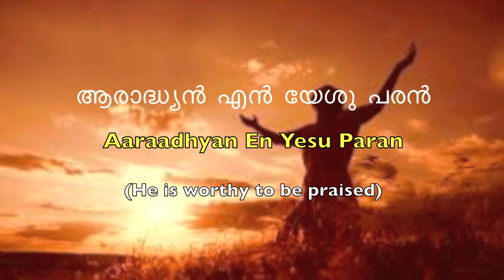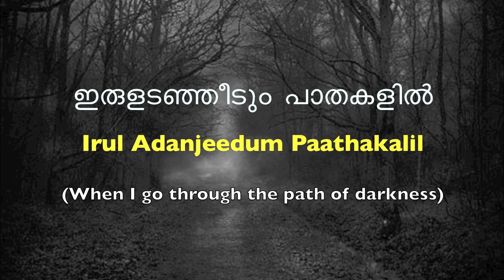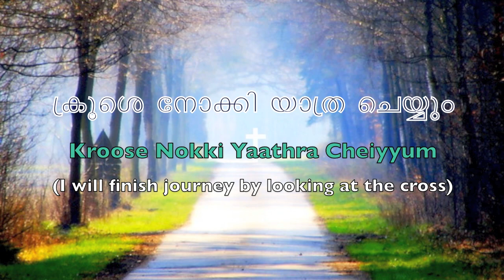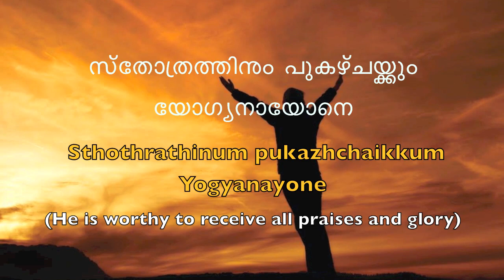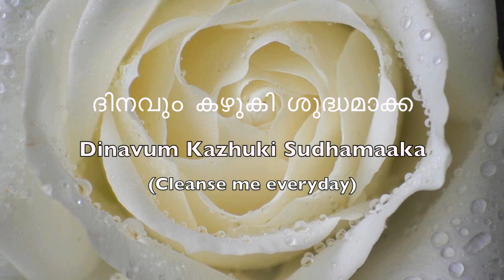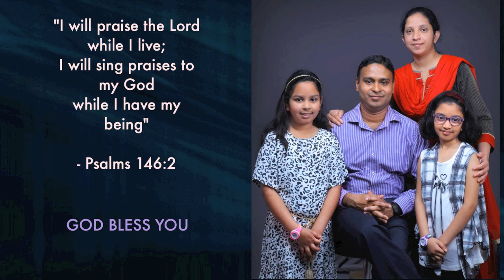Yabbezin Deivam - A new Christian Worship song by Pastor Victor Darvin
Lyrics and Music: Pastor Victor Darvin
Vocal : Jolly Paulson
Orchestration: Paulson Pulikkottil & Netta Paulson